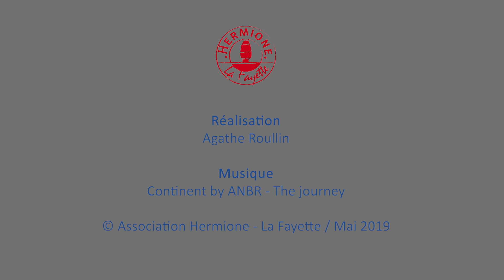Flash Hermione Départ de Cherbourg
Mercredi 8 mai

L’Hermione avait surpris les Cherbourgeois en arrivant dès vendredi au soleil couchant. Elle a également été contrainte de quitter le quai Alexandre III plus tôt que prévu ce mardi, à cause de la météo, afin d’éviter que le gros coup de vent annoncé dès mardi soir ne la retienne prisonnière du bassin du Commerce.

La belle a donc continué son séjour au mouillage dans la petite rade. Deux jours à l’ancre, à attendre que le ciel ne se montre plus clément, et à préparer le bateau et son nouvel équipage. À Cherbourg-en-Cotentin, 32 gabiers ont été relevés. Parmi les nouvelles recrues : des anciens, ayant navigué lors des précédents voyages, mais aussi des novices, qui embarquent à bord pour la première fois de leur vie. Sur le pont, pendant que les uns prennent des ris ou briquent le pont et la coque, les autres révisent et retrouvent leurs repères. Points de tournage, matelotage, vie à bord, manoeuvres, et sécurité : tout mérite d’être rappelé.

Et tandis que, la nuit tombée, le Commandant profite de la situation du jour pour donner un cours de météo en batterie (réfectoire), des détonations détournent soudain l’attention de son auditoire. En un instant, l’équipage au complet se retrouve sur le pont. Aussi efficace qu’un branle-bas, un feu d’artifice vient saluer une dernière fois l’Hermione, avant qu’elle ne reprenne la mer en direction de Dieppe, sa prochaine escale.

Agathe Roullin pour l’équipage Hermione